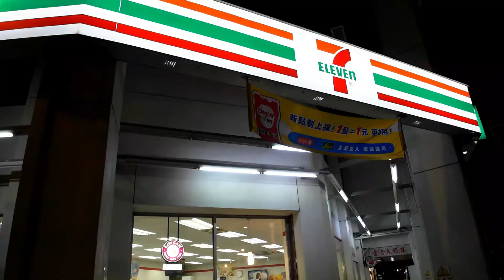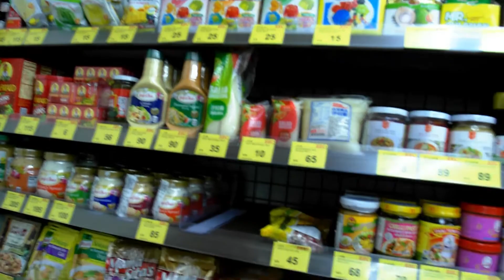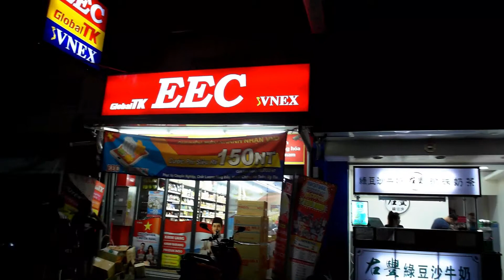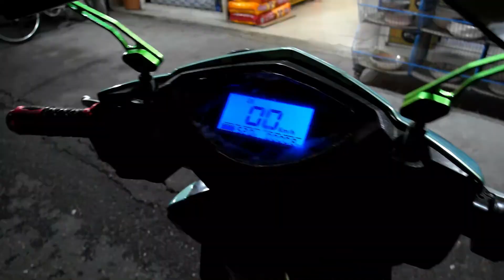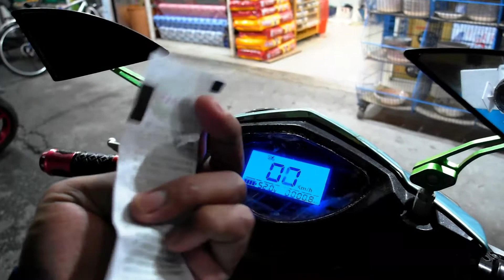Pentangan ala Buffet Style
Good day guys panibagong taiwan vlog na naman at ito na nga dahil walang ot ngayon

tayo ay pupunta ng pentangan or pentang para mag diner at sadya nga naman napakaraming ulam at napakasarap